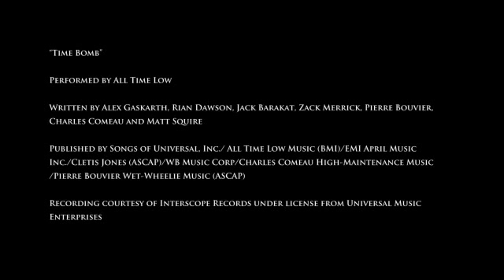The Sims 3: Generations Trailer (HD)